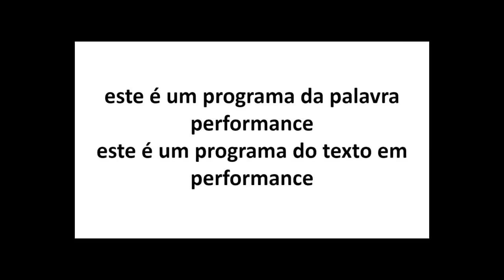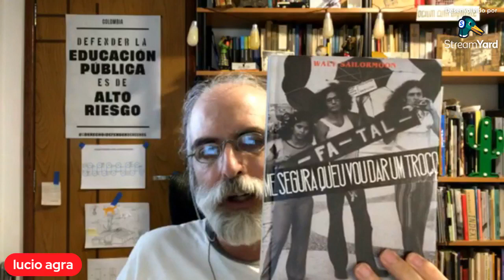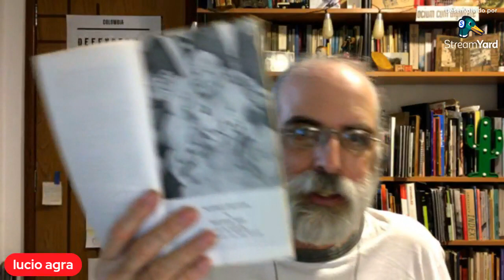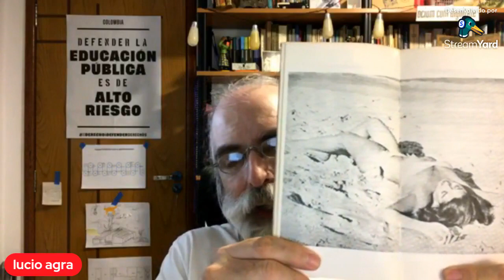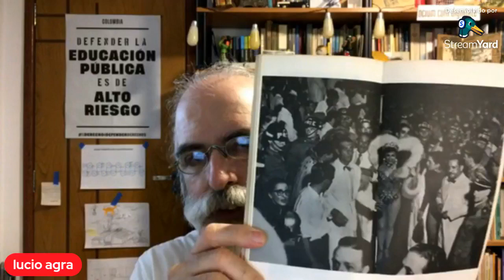Prosa Poética programa 5 - José Simão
Prosa Poética apresenta hoje  um lado de José Simão que muita gente não conhece... Comento aqui o incrível livro Folias Brejeiras, cuja primeira edição é de 1975 e arrisco uns palpites com as ideias de "Camp" e "Queer"
José SIMÃO Folias Brejeiras, SP, Max Limonad, 1988 (2a ed; 1a ed 1975)
Susan SONTAG "Notas sobre o camp" (1964) in Contra a Interpretação SP, Cia das Letras, 2021